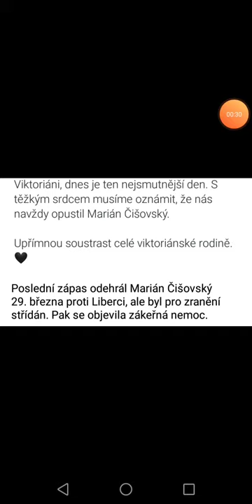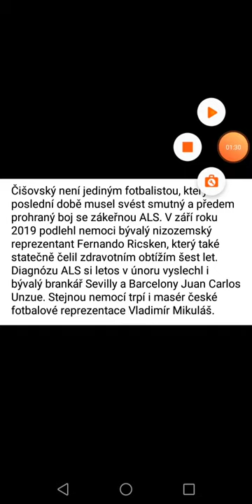Zemřel Marián Čišovský 😭😭😭😭😭😭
Koho tohle nezajímá nebo jeho klubu nefandi  ať prosím nehejtuje

UPŘÍMNOU SOUSTRAST 😭😭😭😭😭😭😭😭😭😭😭😭😭😭😭😭😭😭😭😭😭😭